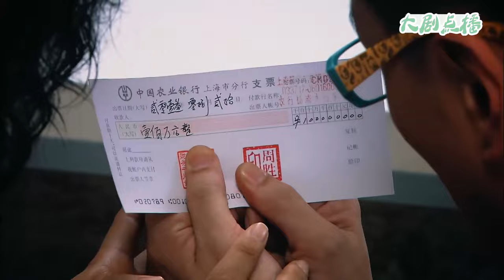【Full Movie】 妻子突然懷孕，出軌丈夫立馬甩了小三回歸家庭，氣得小三臉都綠了！